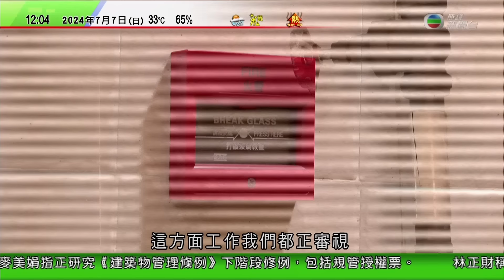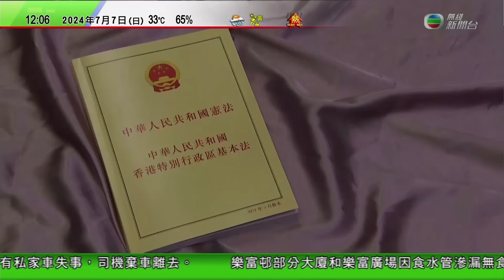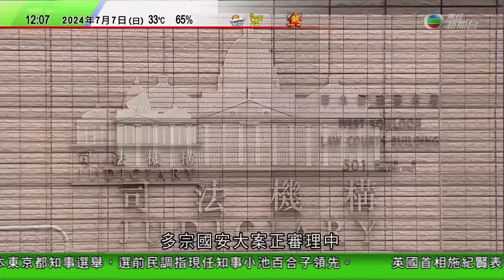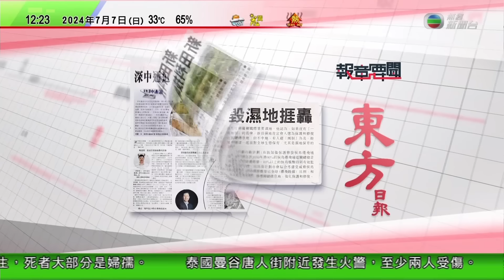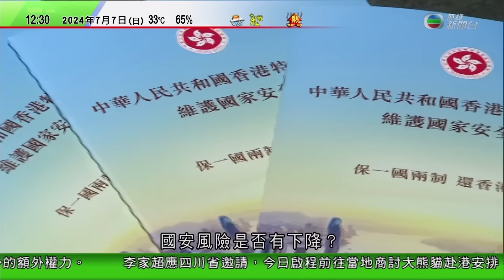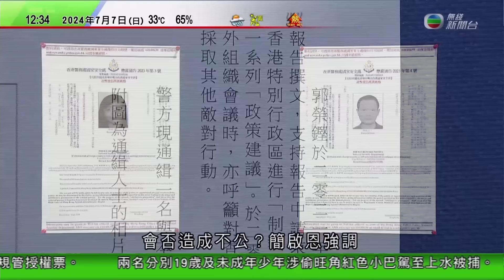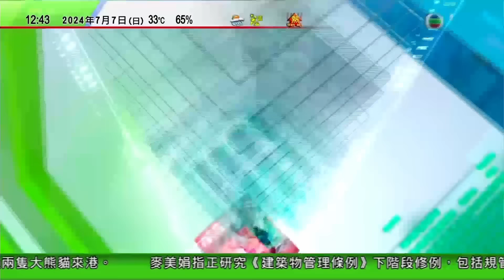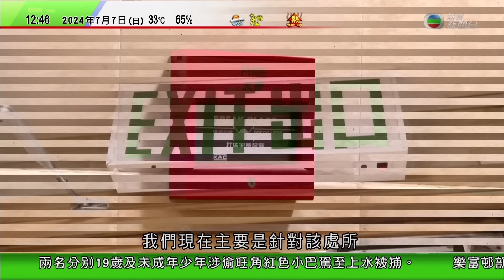TVB午間新聞｜美國民主黨再有議員籲拜登退選 賀錦麗避拜登應否退選問題｜日本多地持續高溫 料關東內陸及東海部分地區今日最高氣溫或達攝氏40度｜ 兩視障人士投訴登快運航班後被要求落機感冒犯｜TVB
00:00 新聞報道
11:19 美國民主黨再有議員籲拜登退選 賀錦麗避拜登應否退選問題
15:22 日本多地持續高溫 料關東內陸及東海部分地區今日最高氣溫或達攝氏40度
33:49  兩視障人士投訴登快運航班後被要求落機感冒犯 快運就延誤及不便致歉補償